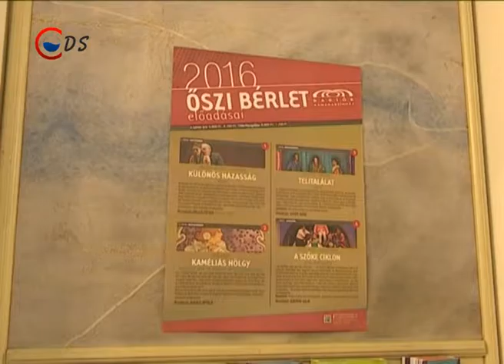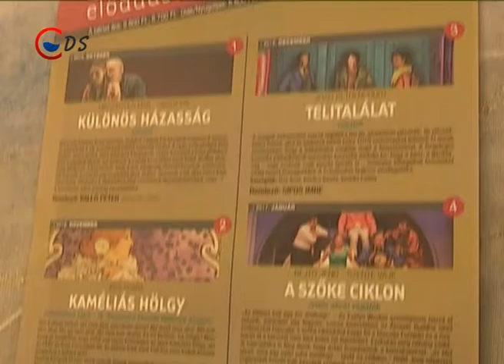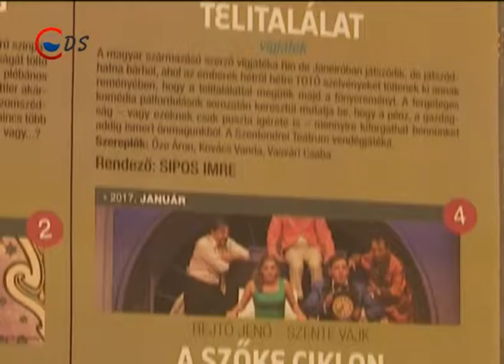HIRADO 2016 07 06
TŰZOLTÓSÁG – Megújult a Tűzoltóság konyhai részlege. A felújítási munkálatokat a Rácalmási gumigyár támogatásával, több mint fél millió forintból valósították meg.

REPÜLŐNAP – Negyedik alkalommal rendezik meg a Repülőnapot a Baracs- Kisapostagi Repülőtéren, szombaton délelőtt tíz órától.

ÚJ JÁTSZÓTÉR - Önkormányzati segítséggel épült meg az a játszótér, amelyet kedden adtak át, az Újtelepi városrészben.